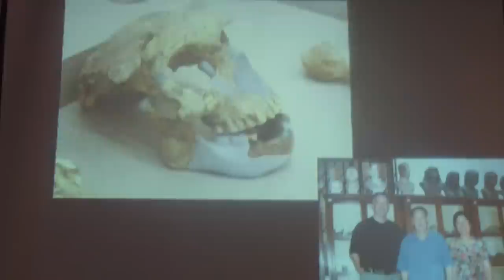Richland, WA 2012: Dr. Jeff Meldrum Multiple Hominids Living Together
Dr. Jeff Meldrum Speaks at the Pacific Northwest Conference on Primal People (Sasquatch) held in Richland, WA. D. Jeffrey Meldrum (born 1958) is an Associate Professor of Anatomy and Anthropology and Adjunct Associate Professor of the Department of Anthropology at Idaho State University.

You can read his new scientific publication, "The Relcit Hominoid Inquiry"